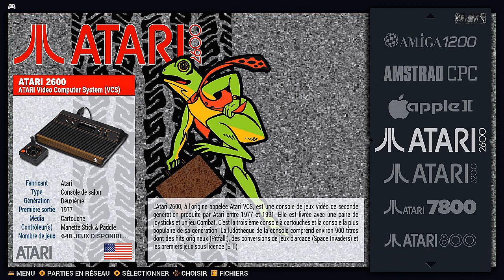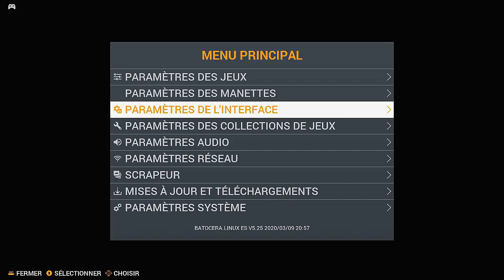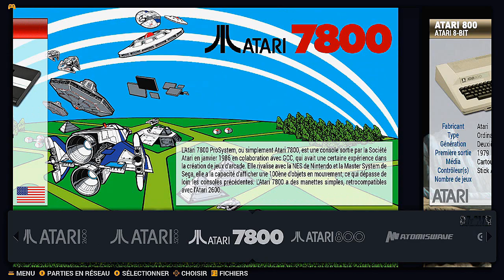Batocera 5.25 : theme RVGM de Darknior :)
Voici le theme de darknior le RVGm pour Batocera 5.25  :)

vous pouvez l installer depuis l interface ou le recuperer

📌 capture de jeux video avec le boitier adventure game hd: